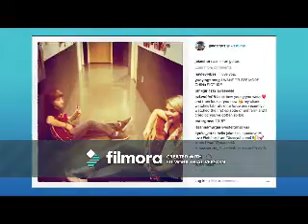One Day You Will (Jake Short Video)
A video I made for Jake Short using the song One Day You Will by Deborah Cox. Thanks to the sites that i got the videos and pics from!